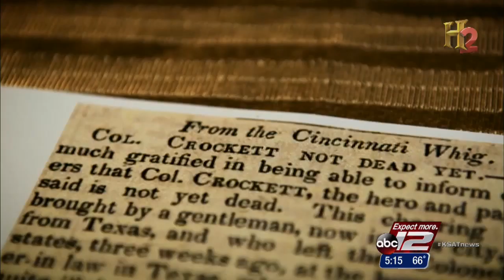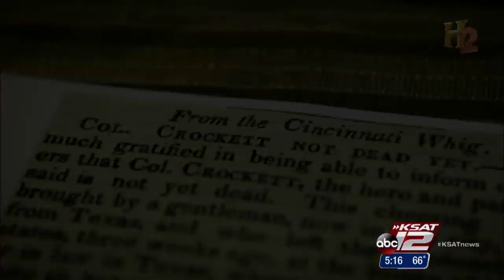Did Davy Crockett really die at The Alamo?